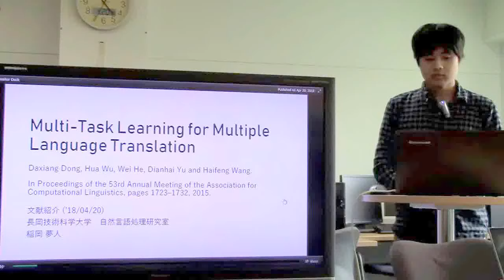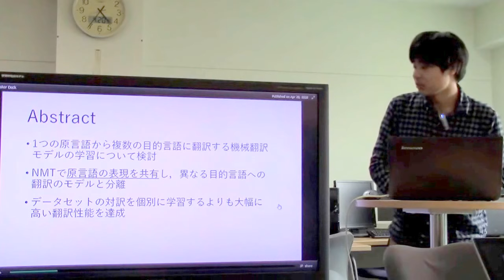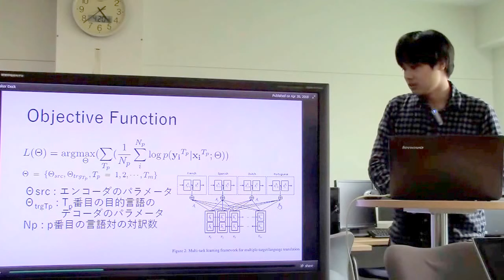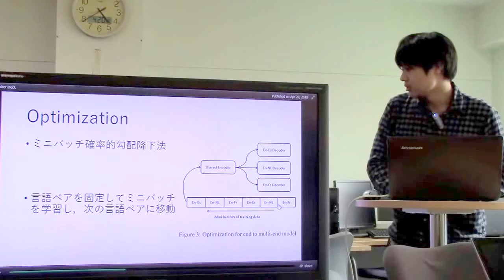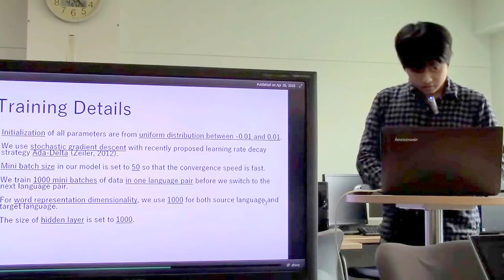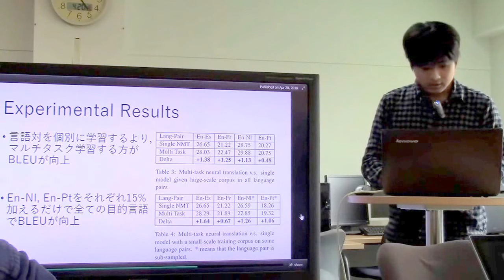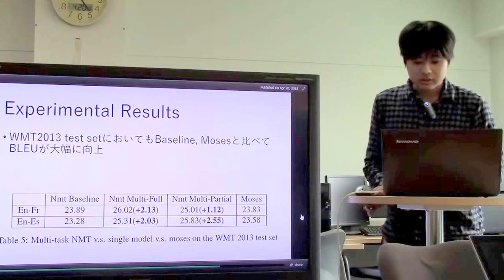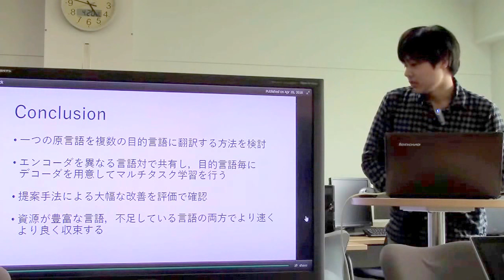文献紹介／Multi-Task Learning for Multiple Language Translation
Multi-Task Learning for Multiple Language Translation
Daxiang Dong, Hua Wu, Wei He, Dianhai Yu and Haifeng Wang.
In Proceedings of the 53rd Annual Meeting of the Association for
Computational Linguistics, pages 1723–1732, 2015.